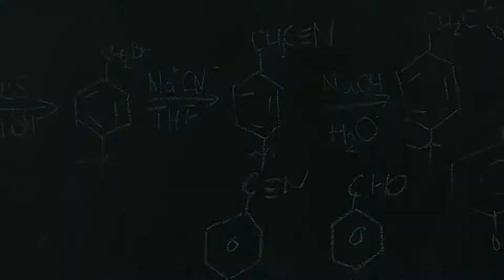Kutatói portrék - dr. Sebe Krisztina: A Mecsek szerkezetföldtana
A PTE Universitas Televízió által készített portrésorozat következő részében dr. Sebe Krisztina, a PTE - TTK kutatója mutatja be kutatásának eredményeit.